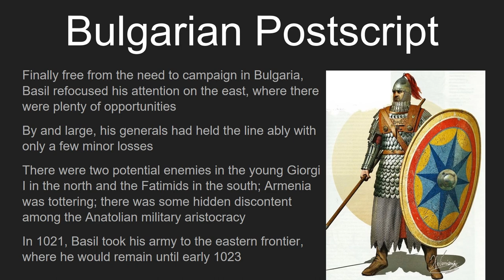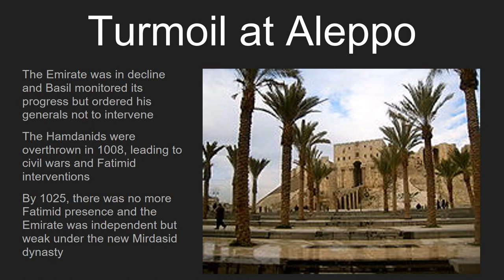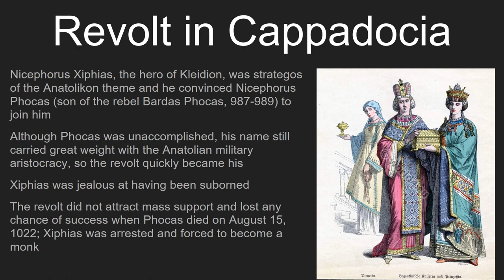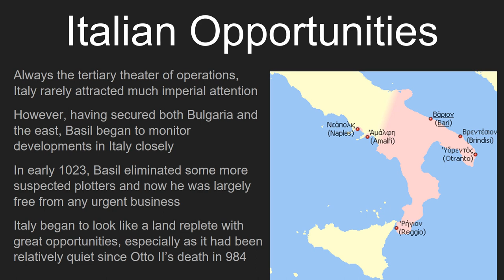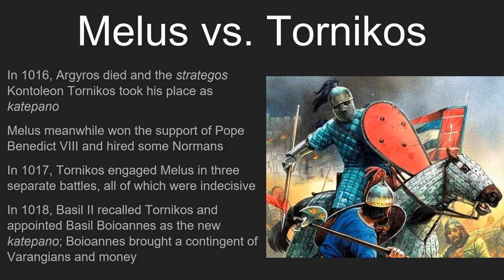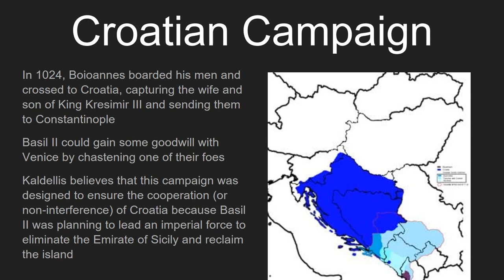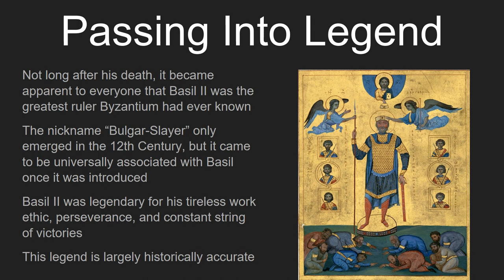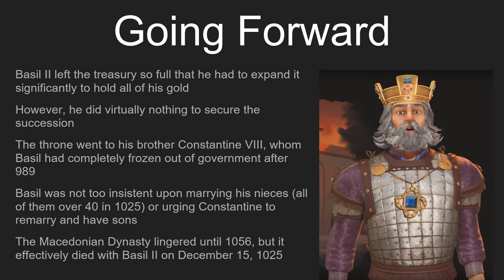Basil II the Bulgar-Slayer, Part V: Eastern Acquisitions, Italian Dreams, and Legacy, 1018-1025 CE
This is the fifth and final video in my series on Basil II the Bulgar-Slayer. Having completed his conquest of Bulgaria, Basil was free to try his hand in other theaters of operations. In the east, he achieved further success. In Italy, opportunity beckoned in the wake of the successes of the great katepano, Basil Boioannes. Dreaming of making a Sicilian conquest, Basil died while preparing for yet another campaign. Without a doubt, Basil II was the greatest emperor of Byzantium and achieved more than any other ruler. However, this does not necessarily mean that he was necessarily a genius, military or otherwise. His chief failing in the end was not doing enough to secure the continuation of the Macedonian dynasty. His brother and nieces would continue the dynasty until 1056, but for all practical intents and purposes, the Macedonian dynasty died with Basil in December of 1025.